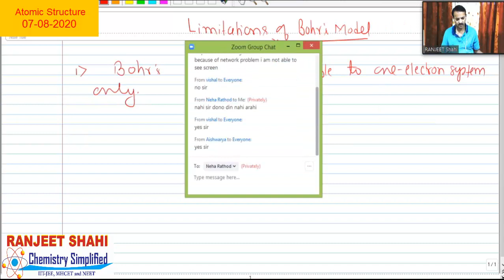Atomic Strcture Rec 2020 08 07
Live Lecture Recording of NEET Class XI